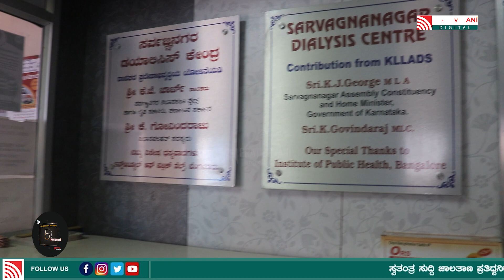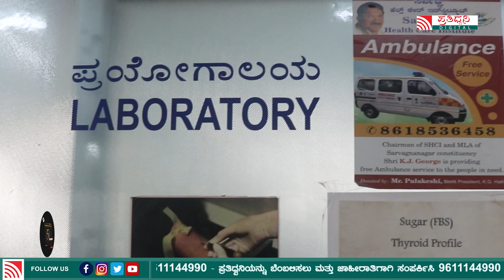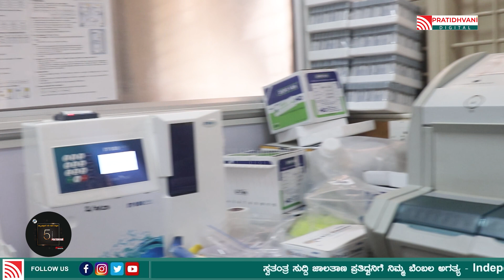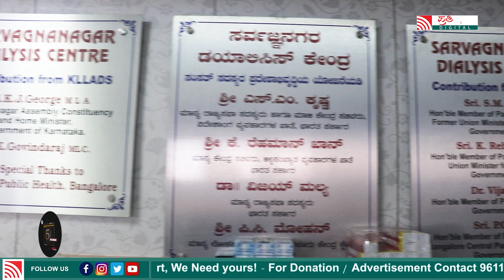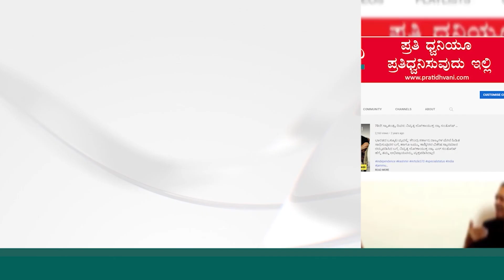FreeHealthServices | ಎಲ್ಲಾ ತರಹದ ಅರೋಗ್ಯ ಸೇವೆಗಳು ಉಚಿತ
ಕಾಂಗ್ರೆಸ್‌ ಶಾಸಕ ಕೆ.ಜೆ.ಜಾರ್ಜ್‌ ಪ್ರತಿನಿಧಿಸುವ ಕ್ಷೇತ್ರ ಸರ್ವಜ್ಞ ನಗರ. ಬೆಂಗಳೂರಿನಲ್ಲಿರುವ ಈ ಕ್ಷೇತ್ರದಲ್ಲಿ ಸಾಕಷ್ಟು ಅಭಿವೃದ್ಧಿ ಕಾರ್ಯಗಳನ್ನ ಮಾಡುವ ಮೂಲಕ ಕ್ಷೇತ್ರದ ಜನರ ಮನ ಗೆದ್ದಿದ್ದಾರೆ. ಇವರ ಕ್ಷೇತ್ರದಲ್ಲಿ ಬಡಮಕ್ಕಳಿಗೆ ಉಚಿತ ಶಿಕ್ಷಣ, ಆರೋಗ್ಯ ಸೇವೆ ಸೇರಿದಂತೆ ಅನೇಕ ಕಾರ್ಯಕ್ರಮಗಳನ್ನ ರೂಪಿಸುವ ಮೂಲಕ ಮಾದರಿ ಕ್ಷೇತ್ರವನ್ನಾಗಿ ಮಾಡುವಲ್ಲಿ ಶಾಸಕ ಕೆ.ಜೆ.ಜಾರ್ಜ್‌ ಅವರು ಸಾಕಷ್ಟು ಶ್ರಮಿಸಿದ್ದಾರೆ.